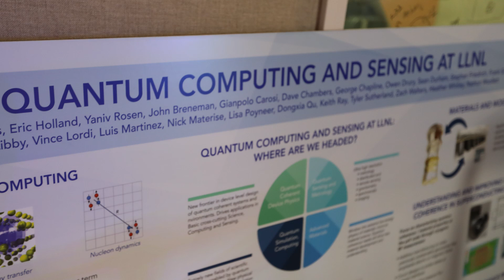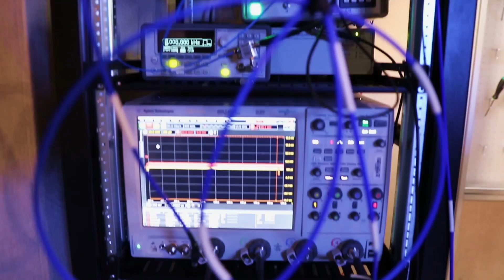S&TR Preview: Quantum Computing Is Here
Laboratory scientists tackle the next computing frontier with innovative research and development projects. Read more about it in this month's issue of Science & Technology Review (S&TR)